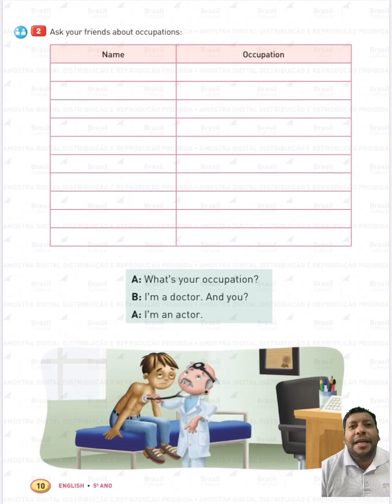5 ano livro 2